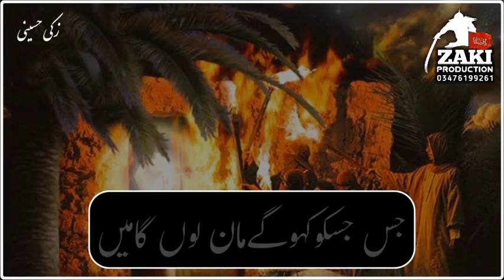lanat Bar Dushman E Zahra status||poetry status||shia status||Zaki Hussaini||Precious Zeeki